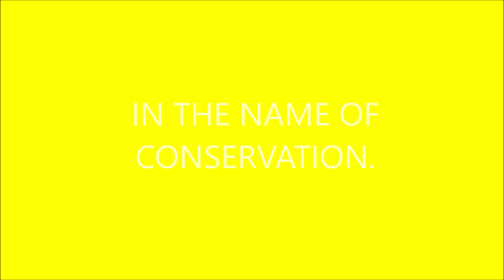WORD ON THE STREET IS A MISSING WILDLIFE WARRIOR GOT EATEN BY A TIGER SHARK OR RETIRED!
BUSHTICK MICK KNOWS HE DOESNT TREAT HES FAT BOY RIGHT...HE TELLS HIM HES SCANNING FOR A NEW WOMAN...A MISSING WILDLIFE WARRIOR ON THE GREAT BARRIER REEF WAS MOST LIKELY EATEN BY TIGER SHARKS...BUSHTICK MICK NEEDS TO FIND A PASSIONATE WOMAN & HE TELLS SMELLY SHELLY THAT...BUSHTICK MICK HAS A STICK TO KEEP THE FAT BOY AWAY FROM HIM..BUSHTICK MICK WANTS TO SMOOCH HES NEW WOMAN..BUSHTICK MICK WATCHES BABY DOCUMENTARYS...BUSHTICK MICK IS WAITING FOR HES FATHER TO DIE IN A NURSING HOME & TELLS THE NURSES TO KICK HIM...BUSHTICK MICK HAS QUESTIONS FOR HES FAT BOY..BUSHTICK MICK TELLS HES FATBOY HES MOTHER NEEDS TO SELL MORE SEA SHELLS BECAUSE BUSHTICK MICK LIKES TO BE COMFORTABLE..BUSHTICK MICKS BROTHER NEEDS TO MOVE ON WITH HES LIFE & FORGET ABOUT LOOSING HES WOMAN & BEING KICKED IN THE SPINE..BUSHTICK MICK WOULDNT SHARE HES BUM MITE MEDICATION EVEN IF HE HAD ENOUGH...BUSHTICK MICKS FATHER BELONGS IN A NURSING HOME GETTING KICKED FOR GIVING HIM BUM MITES...BUSHTICK MICK DOESNT WANT TO BE IN HES FAT BOYS LIFE...BUSHTICK MICK IS LOOKING FOR A NEW WOMAN TO BE PASSIONATE WITH & SMOOCH...